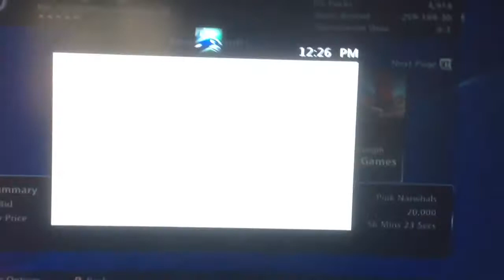Giveaway winner ThreeLemon enjoy the Lecaliver!